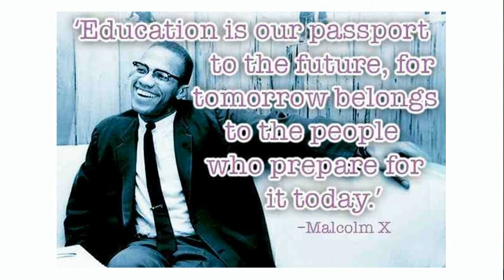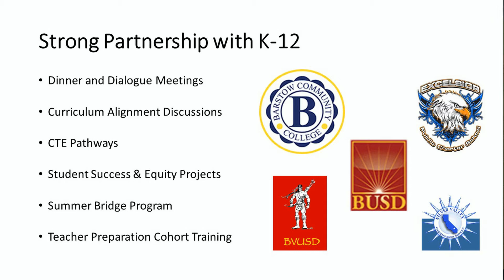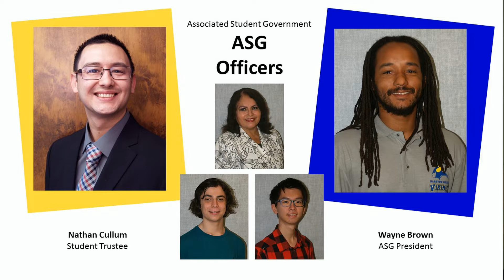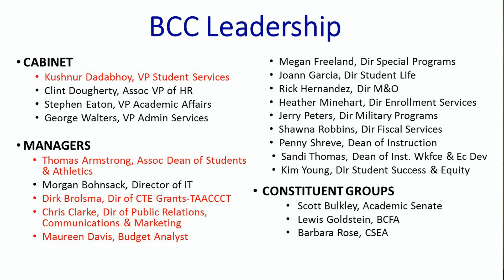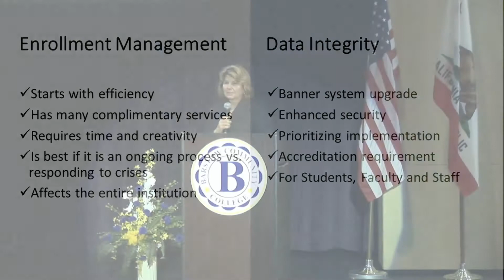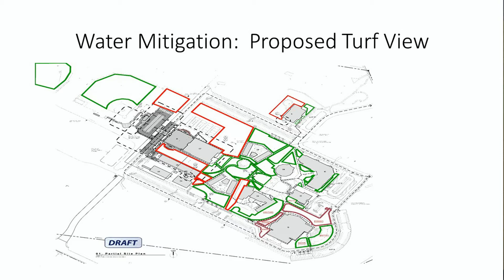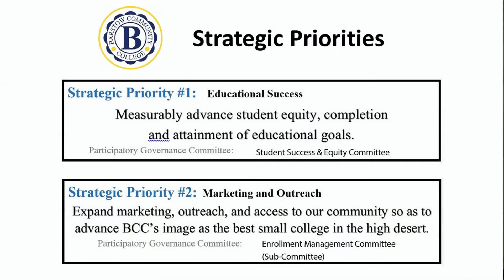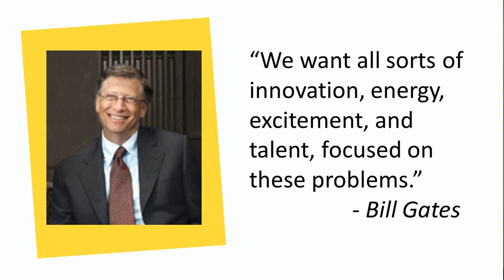BCC President's State of the College Address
Dr. Deborah DiThomas, Superintendent/President of the Barstow Community College District, speaks about the past, present and future of the college. She asks the management, faculty and staff to consider how they might change and improve to meet the needs of today's students. Dr. DiThomas challenges teachers and students to learn, to explore, and invent our future.